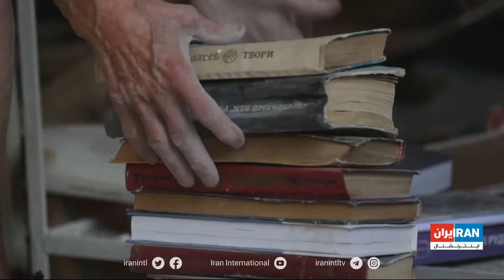آغاز سال تحصیلی در اوکراین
بسیاری از کلاس‌های درسی برای حفظ امنیت دانش‌آموزان در پناهگاه‌های زیرزمینی برپا می‌شود

گزارش نیلوفر منصوری، ایران اینترنشنال